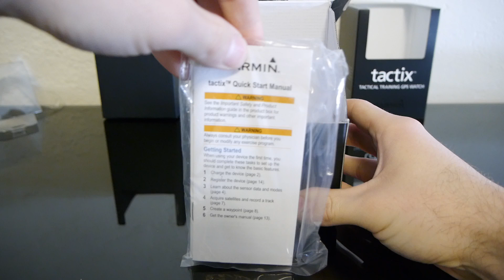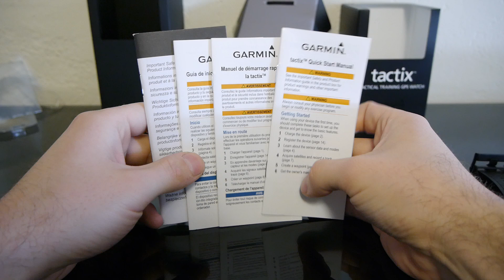Garmin Tactix Unboxing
Unboxing video of the Garmin Tactix GPS watch.

Adventure Epidemic: Where adventure spreads uncontrollably.